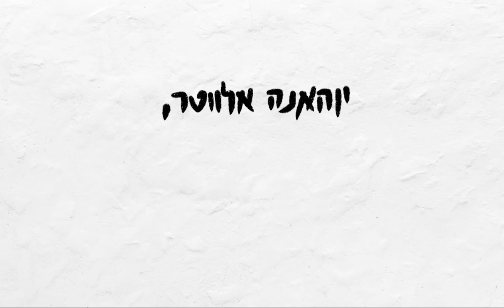The Child Killer - Johanna Altvater | רוצחת הילדים - יוהאנה אלטווטר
סרטון אנימציה קלאסית שנעשה במסגרת לימודי תקשורת חזותית במכון הטכנולוגי חולון - hit